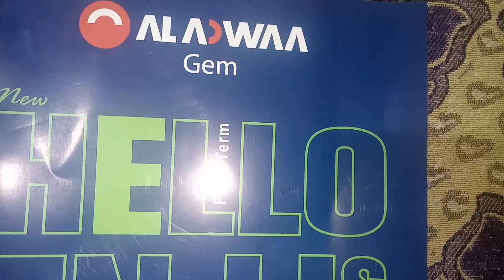حل ملحق كتاب جيم ثالثة ثانوي 2022